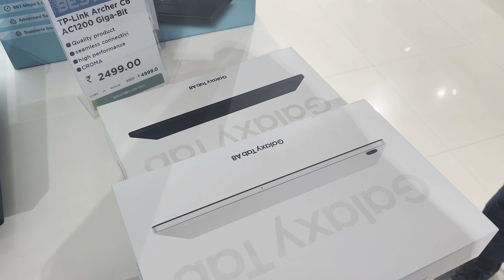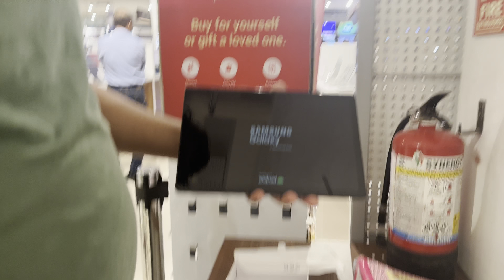Mrunal Ne Ek Aur Chiz Khardi. Shopping Hi Shopping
Please do visit our other Channel Tips & Tricks By PranavMrunal